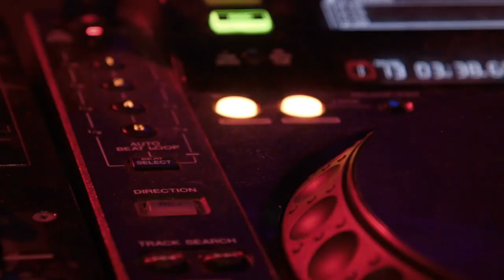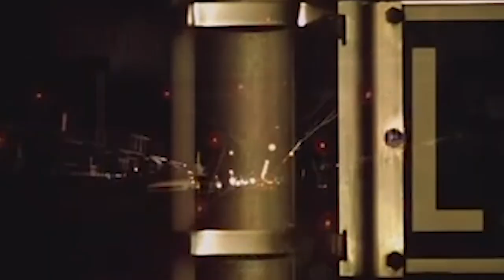A Poem for Hype Williams by: Leo Simone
A Poem for Hype Williams by: Leo Simone/Ebony - @Godis.LeoSimone
A dedication to Harold Williams - @HypeWilliams
Shot + Edited By: @Jacxsymone
2022
Live Life Like Leo..

This here poem is in dedication to the man we crown as the Godfather of creative urban/black visuality, The man to set the standard at the peak within an era of artistic greatness, that man is Hype Williams!
Well known music video director, film director, film producer, and screenwriter from the heart of Queens New York.

This poem was written by Leo Simone @Godis.LeoSimone and copy written via. Copyright.gov
101 independence ave SE, Washington, DC
(share your feedback with me in my comment section and live INSPIRED forever)
signed -Leo.S